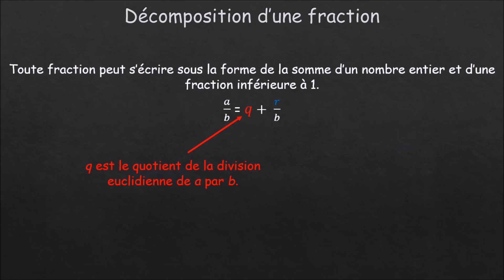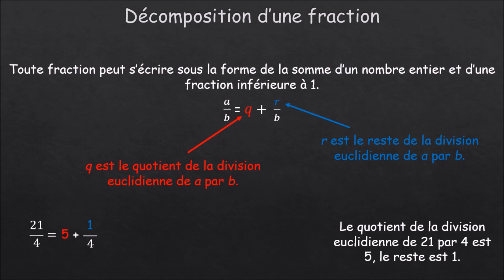Décomposer une fraction